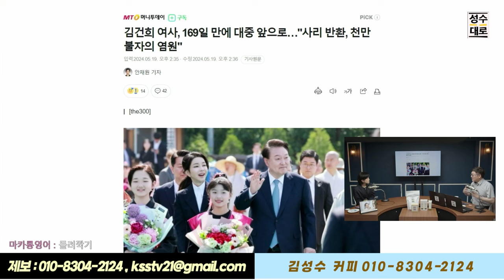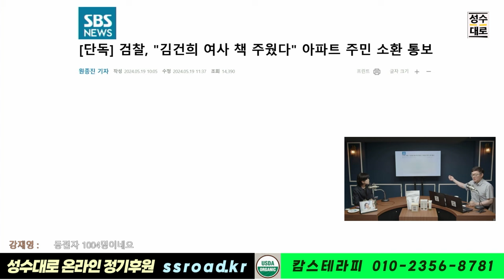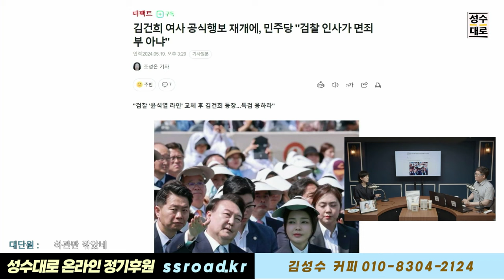페미니스트가 비판해야 할 ‘꽃뱀형 권력추구자’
[아임굿]
2세트~6세트 44% 역대2번째 최대할인

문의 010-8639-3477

[편백수]
수풀소리편백수
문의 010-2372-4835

[캄스테라피]
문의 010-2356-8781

24시간 카톡상담예약 가능

[김성수커피]
5주년 감사할인이벤트 있습니다.